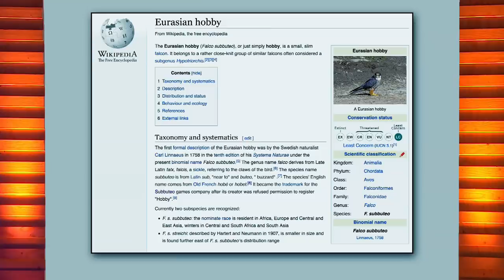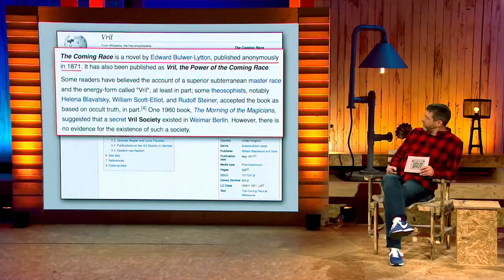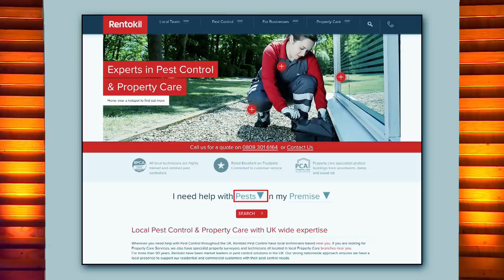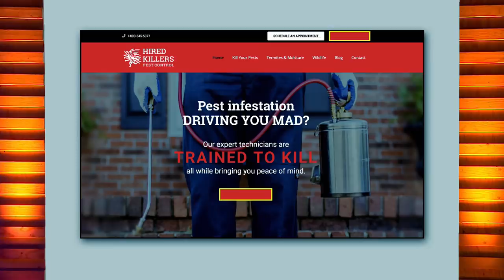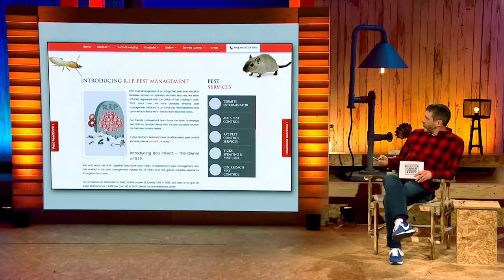The Origins of Famous Brands | Terms & Conditions Apply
From Dave Gorman's Terms & Conditions Apply, Ed Gamble, Rose Matafeo and David O'Doherty learn the crazy origin stories of some famous brands.